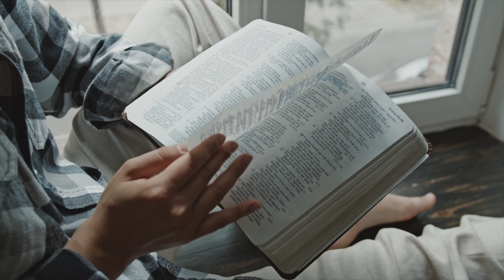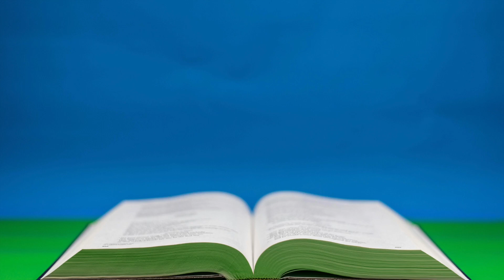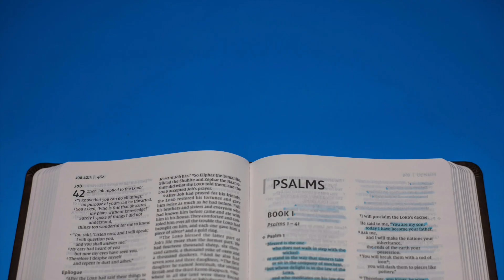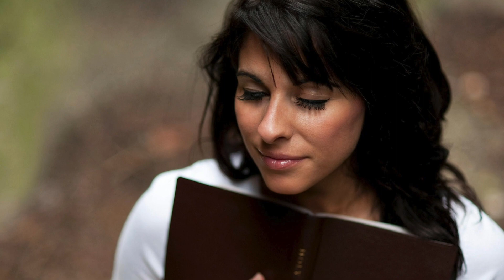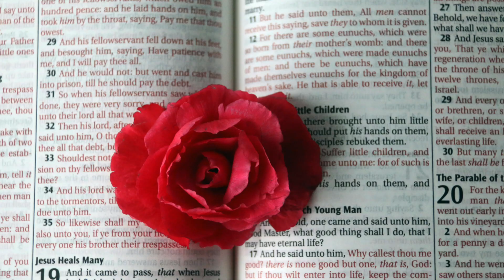HOW TO MAKE DECISIONS WHEN YOU’RE AT A CROSSROADS | Which Way Is God’s Way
In this video, we explore the crucial topic of decision-making when faced with crossroads in life. Whether you're navigating career choices, relationships, or major life decisions, finding God's way amidst uncertainty is essential.

Join us as we uncover timeless principles and practical steps to discerning God's path:

1. Seeking God's Guidance: We delve into the importance of prayer, seeking God's wisdom, and listening for His voice amidst the noise of decision-making.

2. Aligning with God's Word: Discover how aligning our decisions with biblical principles leads to clarity and peace, even in complex situations.

3. Trusting God's Timing: Learn the art of patience and trust in God's perfect timing, understanding that His plans often unfold in ways we least expect.

4. Embracing Faith Over Fear: Overcome fear and doubt by stepping out in faith, knowing that God is with us every step of the way.

5. Learning from Biblical Examples: Drawing insights from the lives of biblical figures who faced pivotal decisions, we gain valuable lessons for our own journeys.

6. Practical Steps for Discernment: We provide practical tools and exercises to aid in discerning God's will, including journaling, seeking counsel, and listening to inner peace.

7. Embracing God's Sovereignty: Ultimately, we embrace the truth that God is sovereign, and His plans for us are filled with hope and purpose, even in the midst of uncertainty.

This video is a beacon of hope for those standing at life's crossroads, unsure of which path to take. Join us on this transformative journey of faith and decision-making, discovering that the way of God is always the way of blessing and fulfillment.